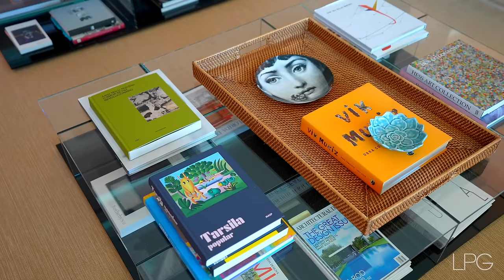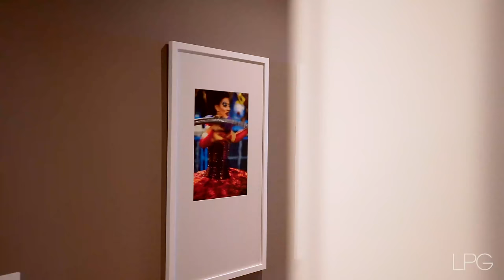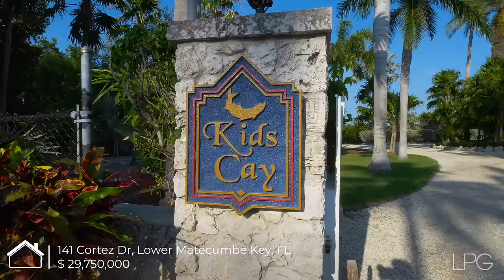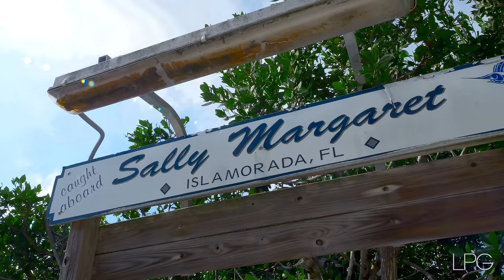INSIDE THE MOST EXPENSIVE MANSIONS AND HOMES IN THE USA | BEST REAL ESTATE TOUR 2024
► TAKE A LOOK INSIDE SOME OF THE BEST HOMES AND MANSIONS IN THE USA | 3 HOUR TOUR OF REAL ESTATE

► 3 HOUR TOUR OF THE MOST LUXURIOUS MANSIONS AND HOMES OF MILLIONAIRES | BEST REAL ESTATE IN USA

► YOU'VE NEVER SEEN SUCH LUXURY HOMES AND MANSIONS ! 3 HOUR TOUR OF THE MOST EXPENSIVE REAL ESTATE

Welcome to an exciting journey through some of the most luxurious mansions and apartments in the United States! In this exciting video tour, we'll introduce you to the most expensive properties in the country that will leave you awestruck with their exquisite designs and breathtaking views.
Join us on this exciting journey to see and experience the luxury and sophistication of America's most expensive homes and apartments!

► Time Codes:
0:00 - 41 Arvida Parkway, Coral Gables, FL
8:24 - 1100 Alta Loma, West Hollywood, CA
15:54 - 824 Pelican Point Cove, Boca Raton, FL
22:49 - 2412 Laguna Dr, Fort Lauderdale, FL
35:43 - 95 Jobs Lane, Water Mill, NY
42:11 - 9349 Collins Avenue, Surfside, FL
48:32 - 108 Leonard St, New York, NY
54:41 - 141 Cortez Dr, Lower Matecumbe Key, FL

GEO 📍 USA

► Welcome to Lifestyle Production Group!
Step inside some of the most high-end real estate in the United States with incredible luxurious designs and interiors. Here you will also find some of the rarest cars from around the world.
Experience absolute luxury and style in every home right here, right now.

Filmed, Edited and Produced By Lifestyle Production Group LLC